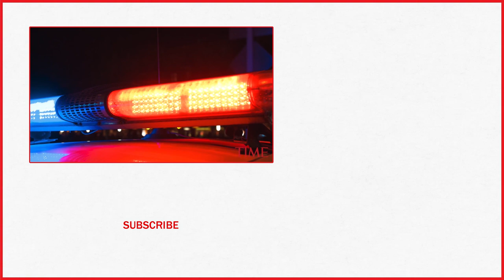4 Chinese Nationals Have Now Been Arrested For Taking Photos At Florida Navy Base | TIME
Two more Chinese nationals have been arrested for illegally taking photographs at a Florida Navy base, court records show.

4 Chinese Nationals Have Now Been Arrested For Taking Photos At Florida Navy Base | TIME